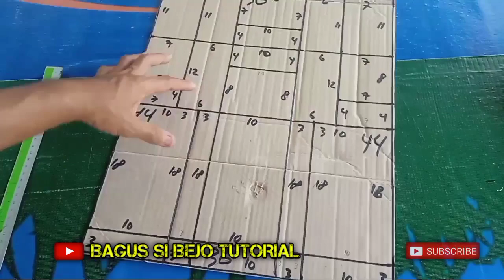MEMBUAT MOBIL TRUCK OLENG DARI KARDUS II MINIATUR MOBIL MOBILAN TRUK OLENG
BAGUS SI BEJO TUTORIAL

Disini saya akan berbagi tutorial, tips, trik, informasi dan fakta unik lainnya

Oke di video kali ini saya akan membuat mobil mobilan kardus bentuk tank mobil bis mobil truk oleng dan mobil mobilan kardus bentuk lagi banyak sebagai mobil mobilan miniatur hias dari kardusnya ini dapat sebagai hiasan koleksi atau tugas prakarya sekolah hiasan di depan kelas kalian
Kerajinan dari kardus bekas dan kertas origami
Bahan yang digunakan adalah

MOBIL MOBILAN KARDUS SUDAH JADI
HARGA 33RB BANYAK BENTUKNYA

shopee.co.id/bagussiputra22

UNTUK pembelian melalui Shopee klik saja Link nya
Tersebut

Budayakan membaca keterangan pada video yang saya sampaikan berupa kegiatan sehari hari saya supaya lebih paham dengan hasil nya )

Sampai jumpa lagi di video selanjutnya
TERIMA KASIH atas dukungan nya